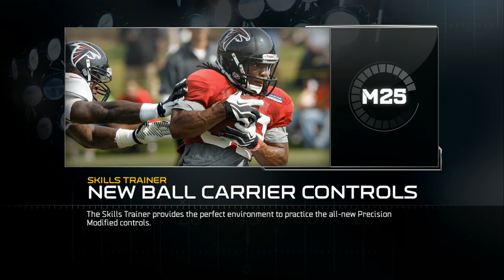UBMurda187 VS AmbientAmbition L